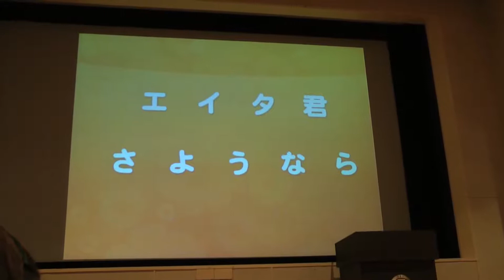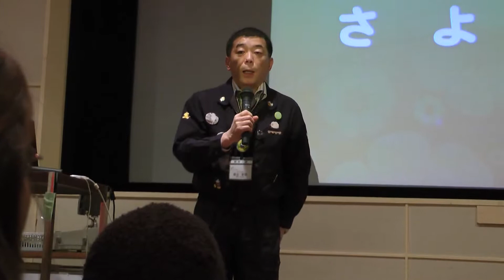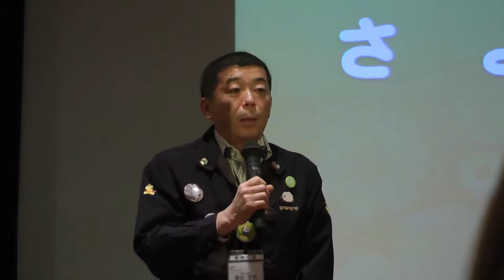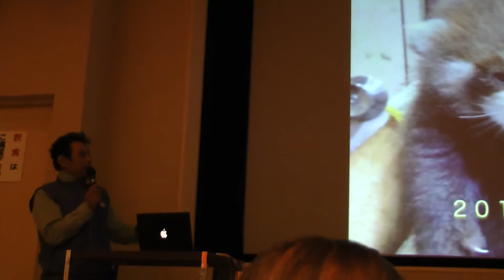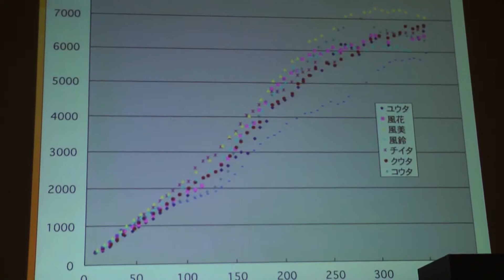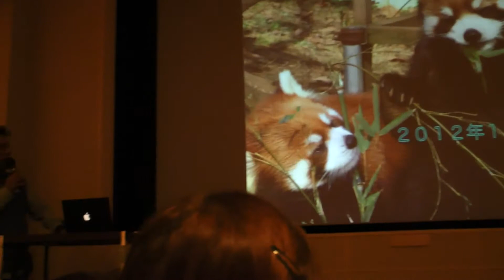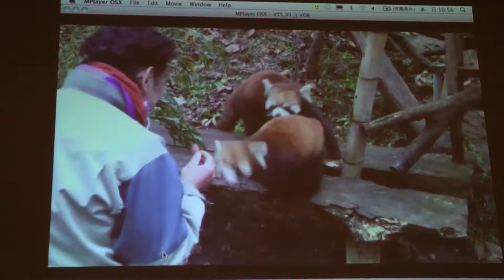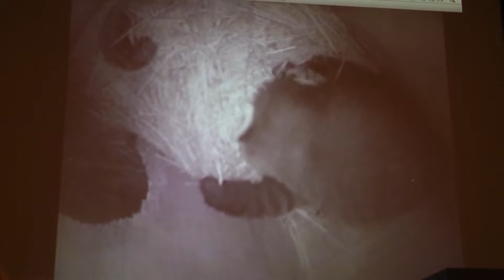レッサーパンダ エイタくんのお別れ会 千葉市動物公園にて ２０１３年１０月２７日 （修正版）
立つ事で有名になったレッサーパンダの風太君の子で、飼育員さんにジャンプして飛びつき、抱っこする事でも有名なエイタくん。
そんなエイタくんは北海道の円山動物園にお婿に行く事になりました。
北海道に旅立つ前日に行われたエイタくんのお別れ会の様子です。